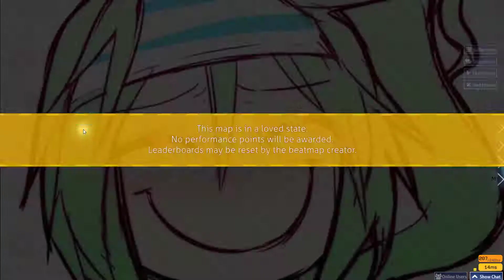DADADADA intro Pog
Hit most of the intro Pog